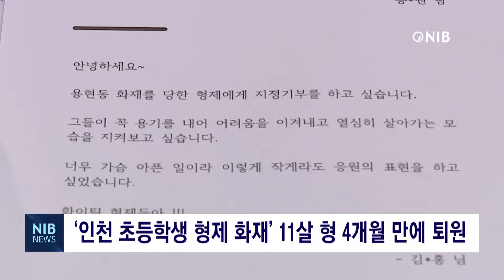[NIB 뉴스] ‘인천 초등학생 형제 화재’ 11살 형 4개월 만에 퇴원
보호자가 집을 비운 사이 불이 나 큰 화상을 입었던 인천의 초등학생 형제 중 형이 4개월간의 치료 끝에 퇴원했습니다.

5일 이들 형제의 치료비를 모금한 (사)‘따뜻한 하루’에 따르면 11살 형 A군이 이날 퇴원할 예정입니다.

A군은 온몸의 40%에 심한 3도 화상을 입었으나 다행히 다른 부위에 비해 얼굴의 화상 정도가 심하지 않아 올해 학교에 다시 등교할 예정입니다.

A군은 따뜻한 하루 측을 통해 ‘친구들도 선생님들도 너무 보고 싶다’며 ‘도와주신 분들에게 고맙다는 말을 직접 만나서 전하고 싶다’고 전했습니다.